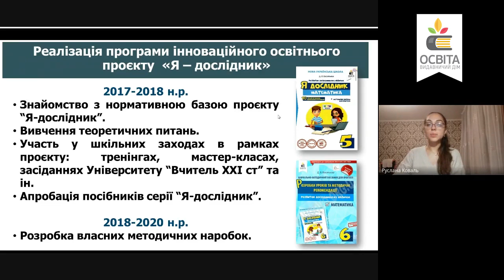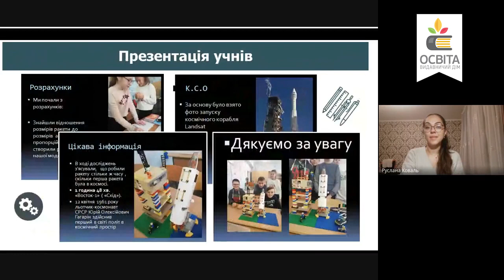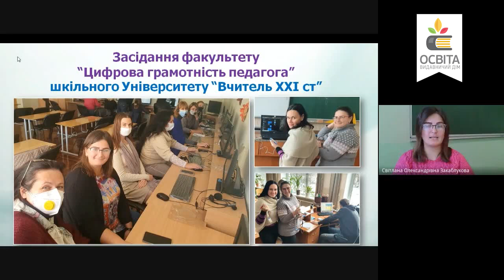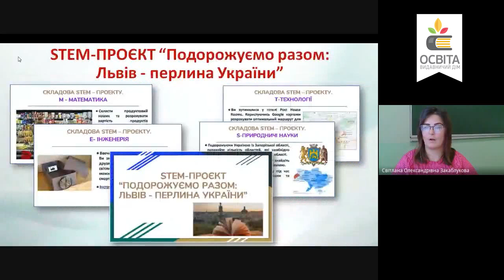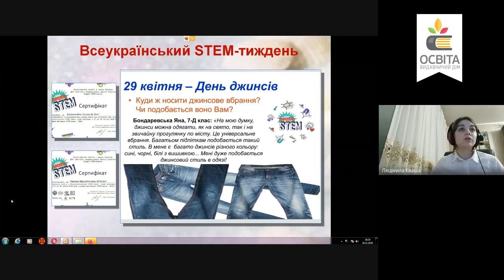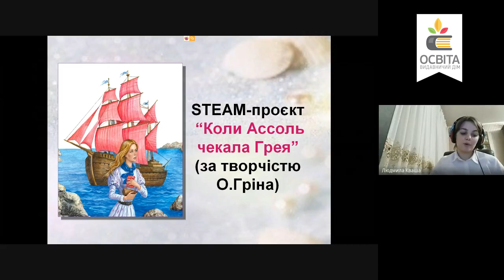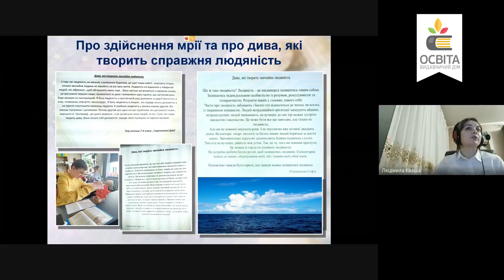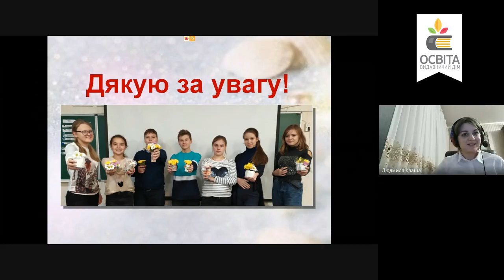Упровадження STEM-освіти: з досвіду роботи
Запорізький колегіум «Елінт» Запорізької міської ради Запорізької області
Коваль Руслана Анатоліївна, учителька математики
Закаблукова Світлана Олександрівна, учителька фізики
Кваша Людмила Володимирівна, учителька зарубіжної літератури та російської мови
Коло питань:
- шляхи реалізація всеукраїнського інноваційного освітнього проєкту «Я – дослідник»
- STEM-проєкти, що формують життєві компетенції
- калейдоскоп STEM-активностей: практичні поради, результати реалізації